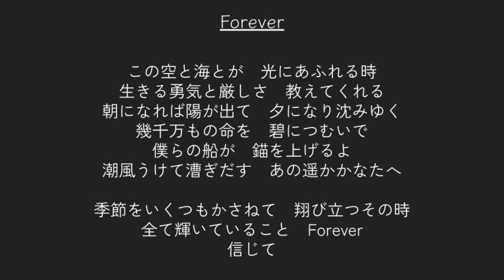【合唱曲歌詞】 Forever 杉本竜一 女声パート